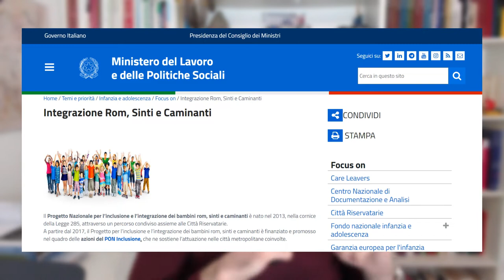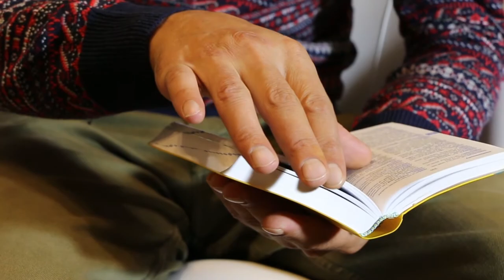Zingaro a chi? Un viaggio nella cultura Romanì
Nello scenario comune il Rom è quello che vive alle spalle della società, una persona nomade che non vuole integrarsi e che si dedica ad attività illecite per riuscire a tirar via la giornata.
La maggior parte degli “Zingari” (come erroneamente e in maniera dispregiativa vengono definiti) però, è tutt’altro che parassita: vive in appartamenti, svolge incarichi anche di prestigio a livello nazionale e internazionale ed è costretta a nascondere la propria appartenenza per via dei pregiudizi che ci sono in merito alla propria etnia.
In questo nuovo video di Etnopsi ho voluto approfondire la cultura Romanì, cioè quella condivisa da Rom, Sinti, Kale, Manouches e Romanichals, evidenziandone la storia, gli aspetti salienti e aprendo una parentesi riguardo i pregiudizi che gli stanziali hanno nei confronti dei "Rom" ma anche quelli che questi ultimi hanno nei confronti dei "Gage".

APPROFONDIMENTI
Siti

Libri
- G. Spinelli, “Rom e Sinti, dieci cose che dovresti sapere”